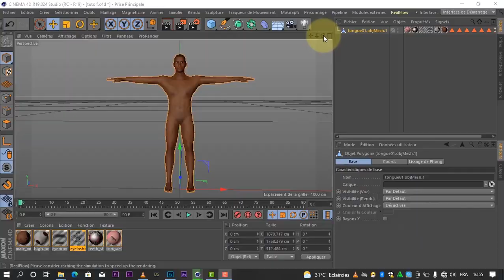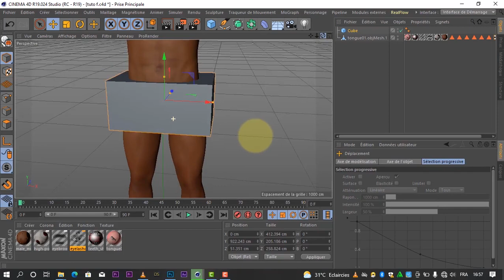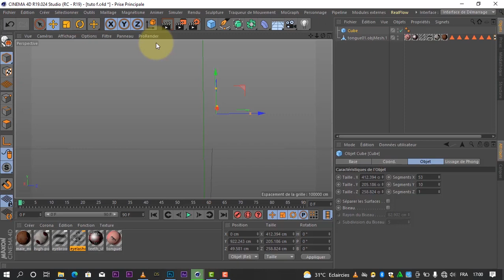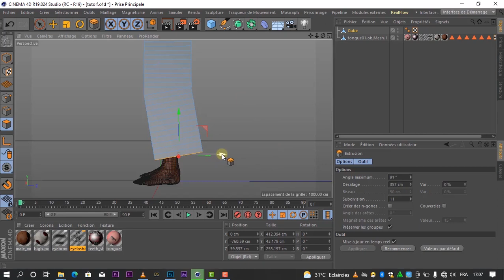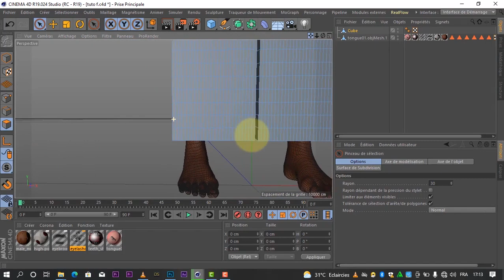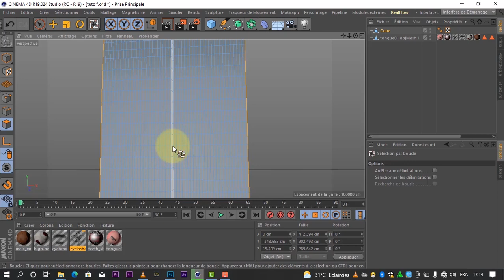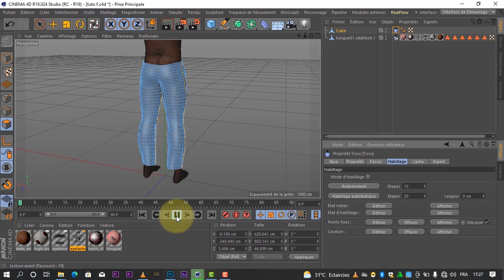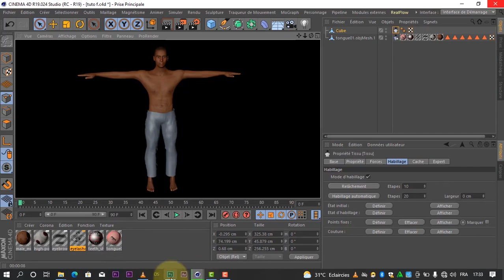Tutoriel Comment habiller personnage 3D CINEMA 4D PARTIE 2